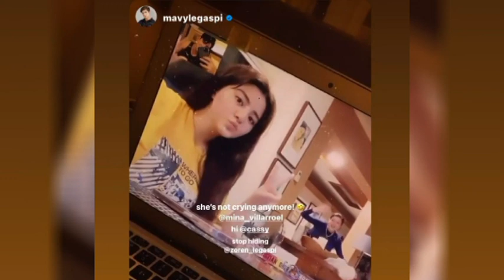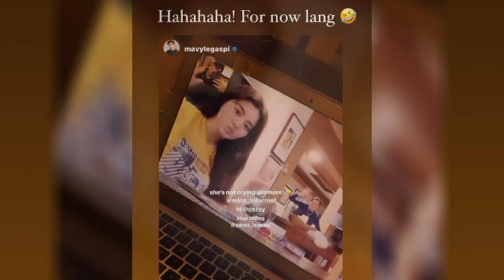LATEST!! Carmina Villaroel FIRST VIDEO CHAT kay Mavy Legaspi after nilang MAG IYAKAN!!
MASAYA NA ULIT si Carmina sa FIRST VIDEO CHAT nila ni Mavy after ng IYAKAN at YAKAPAN!!